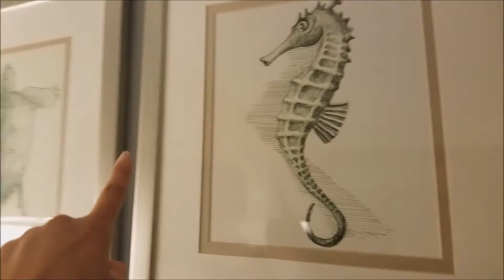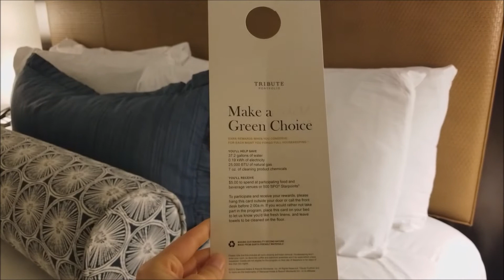VLOG: LLEGAMOS A TAMPA - FLORIDA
Mi nombre es Sandra y soy una peruana que vive en Los Estados Unidos. Estoy casada con un Estadounidense y vivo en el estado de Illinois! No vivo en Chicago que es la ciudad mas famosa de este estado!

Amo hacer videos acerca de mi estadia en Los Estados Unidos y a la ciudades que visito. Ademas grabo Vlogs, videos de moda y algo de cocina.

Si deseas saber un poco mas de mi te contare que vivo 3 anios en Los Estados Unidos de Norteamerica y ademas yo soy profesora de lengua pero ahora trabajo en el area de finanzas en una empresa.

Para mantener el canal de forma amigable y posititva, eliminare cualquier comentario ofensivo y/o negativo. De esa manera preservaremos el ambiente grato, feliz y amigable!